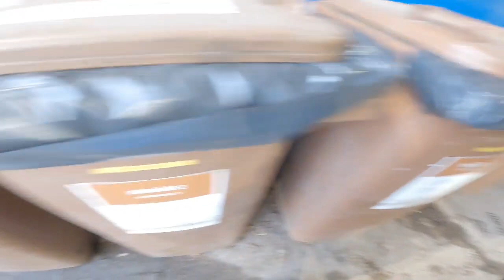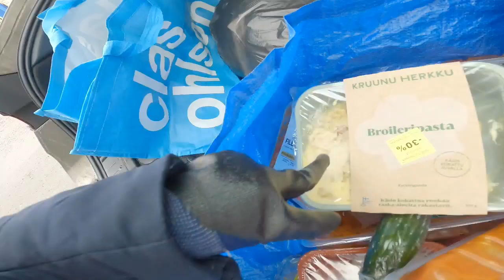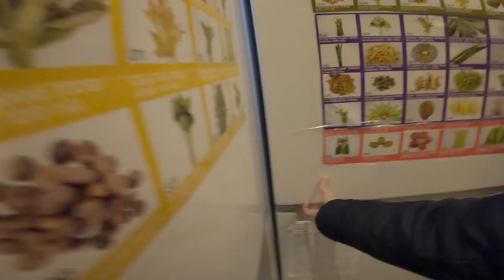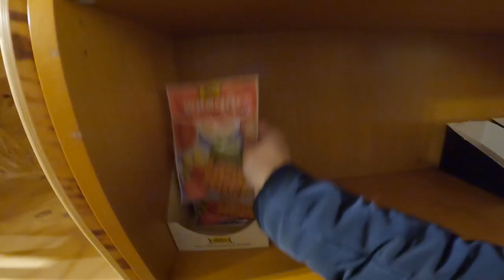TINATAPON LANG NILA ANG MGA GINILING |DUMPSTER DIVER NG FINLAND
QUENIE PESONEN
TASAAJANKATU 6 A 11,48900 KOTKA FINLANDMARRIED TO A FOREIGNER AND RISIDING IN   MY SON